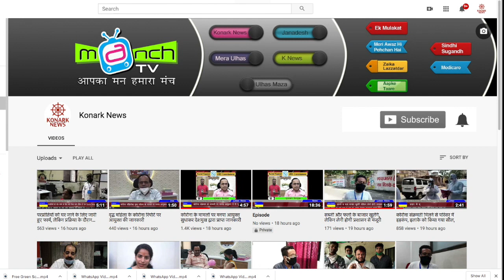कोरोना के बिगड़ते हालात का जिम्मेदार प्रशासन, सुधार नही किया तो हालत और भी होंगे बुरे: डॉ नाथानी